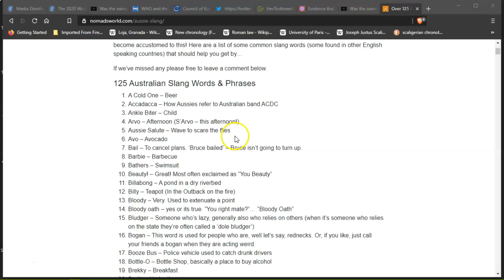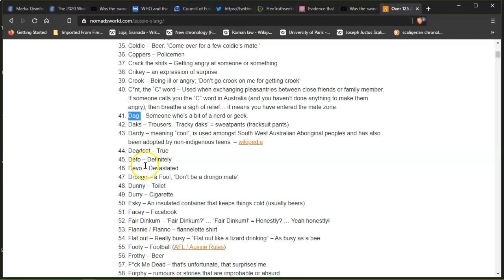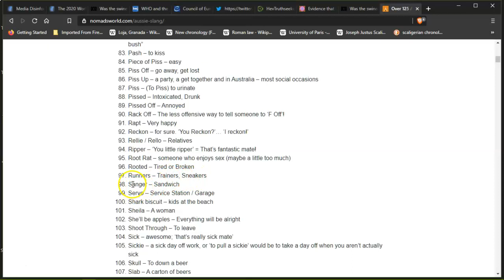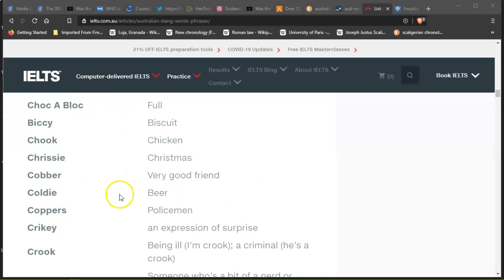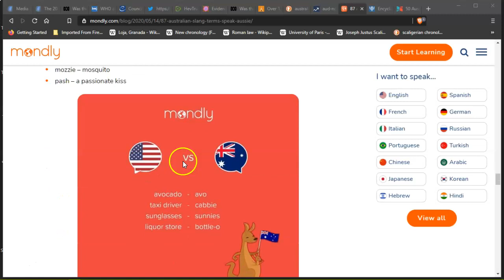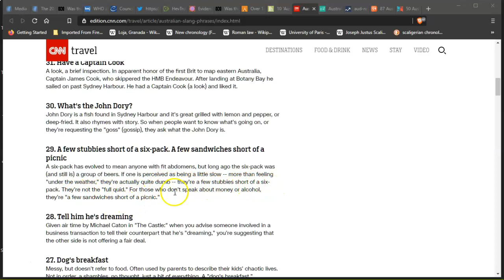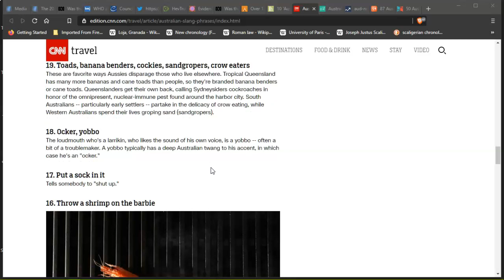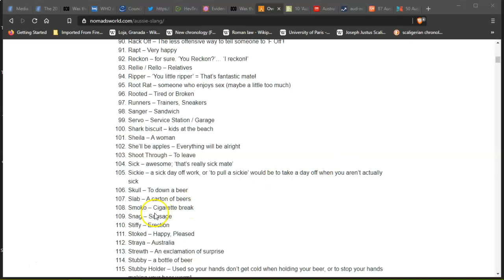Auzzie Slang Words..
Hello there my beautiful friends of the world, Just wanted to share with you some of the words us Aussies use daily and to help you understand what they mean,